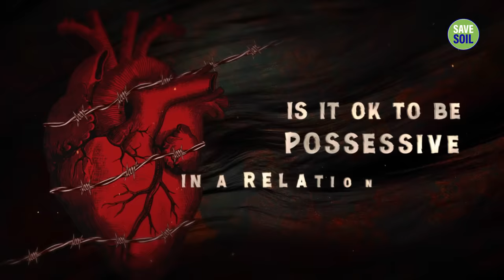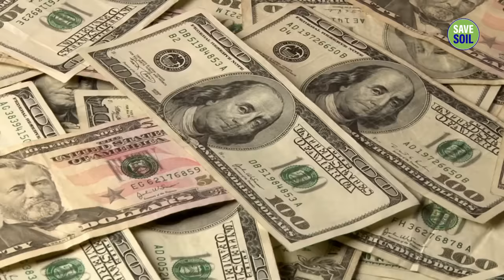Is It Possible to Stop Being Possessive in a Relationship?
Sadhguru delves deeper into the nature of possessiveness and how one can use it to shatter their illusions and hasten their spiritual growth.

Transform Your Life in 7 Steps
With Sadhguru

Inner Engineering

Sadhguru app